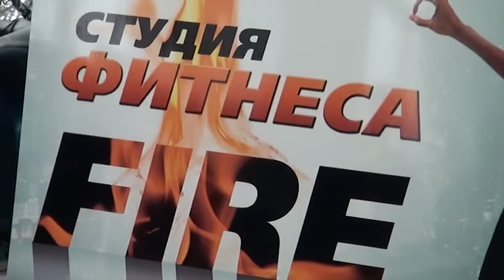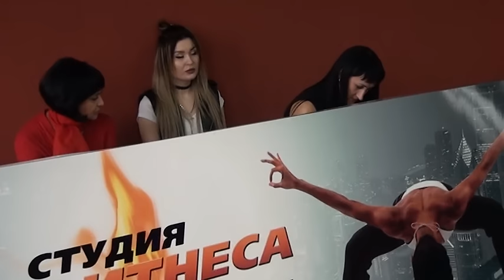Новогодний дэнс-батл от студии "FIRE" (Слоним, 2016)